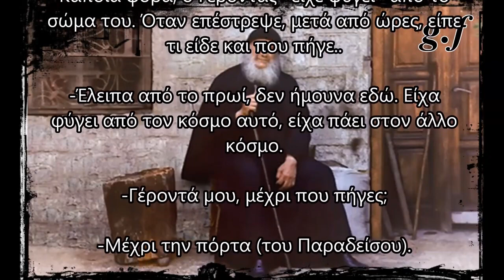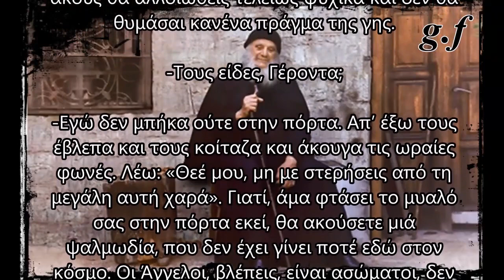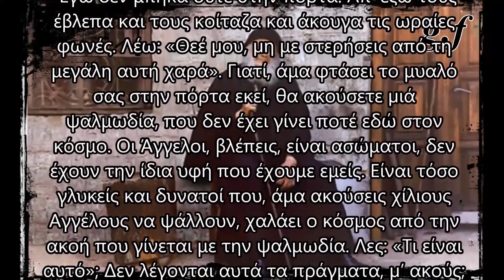Κάποια φορά, ο Γέροντας «είχε φύγει» από το σώμα του....